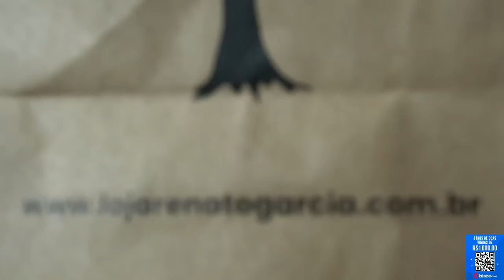MÁRCIO ROBLES ( POLICIAL MILITAR DO PARANÁ ) - SNIDERCAST #170